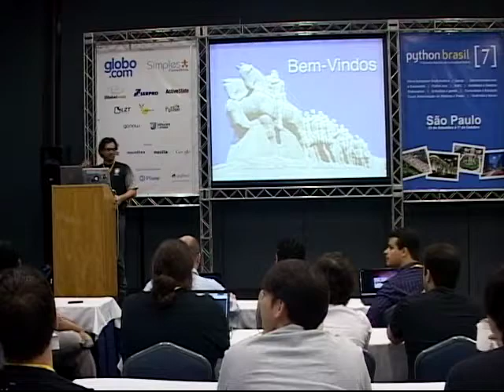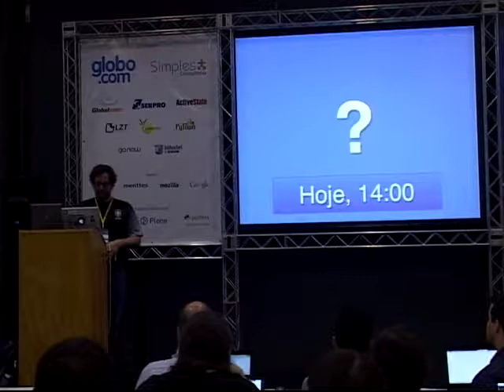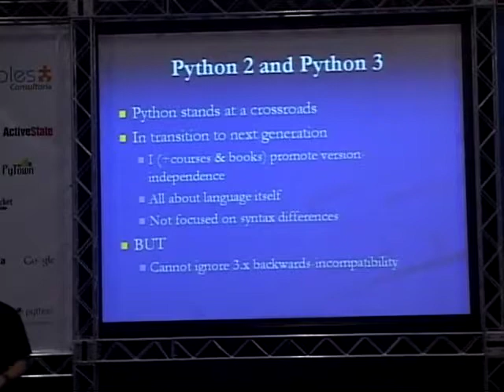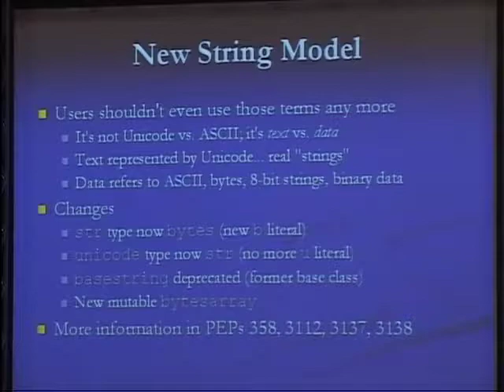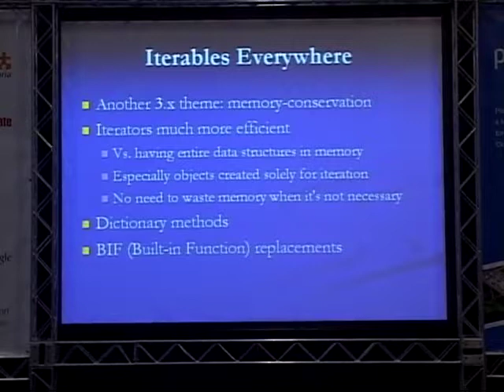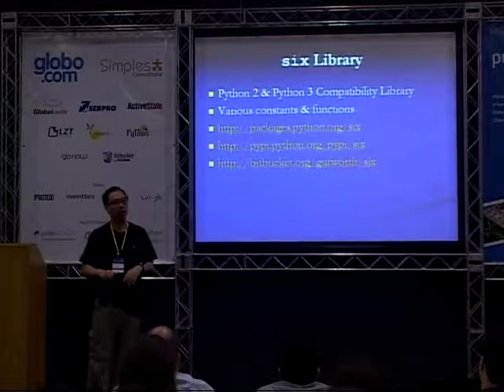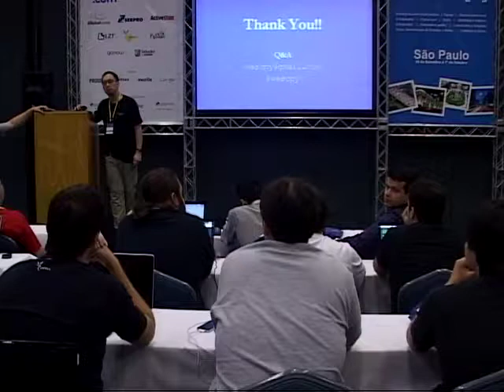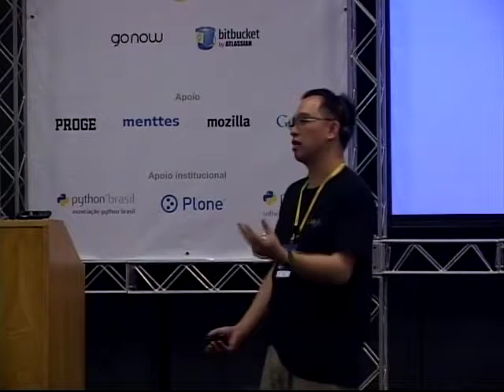1 Wesley Chun Keynote Python 3 The Next Generation